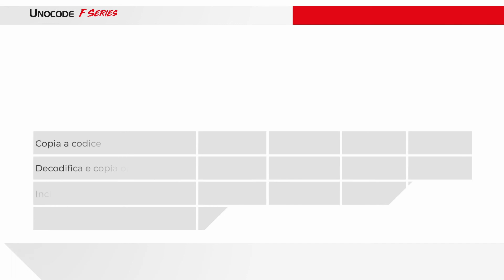Unocode F900 Video - IT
Scopri Unocode F 900 e perchè fa la differenza.